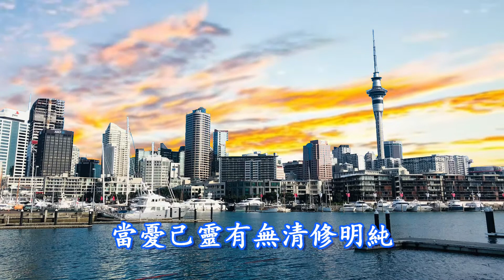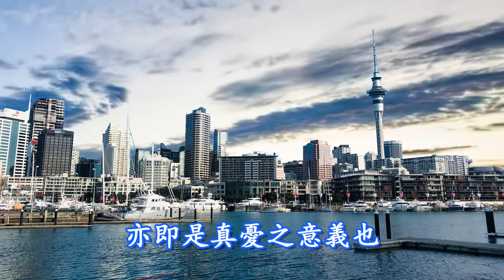彌勒佛音 真理流行_聖鑒千秋(8)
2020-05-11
天覺書院